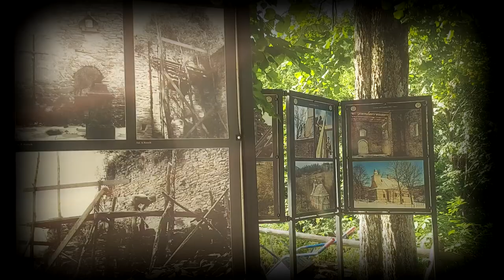Cerkiew w Łopience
Jest w Bieszczadach, takie zagubione miejsce nazywa się Łopienka.
W tym zgubionym miejscu znajduje się cerkiew z ciekawą historią, która udało mi się usłyszeć od Doroty Kaszuby, dla której to miejsce jest czymś bardzo wyjątkowym i osobistym.
Zapraszam do wysłuchania krótkiej historii tego miejsca.